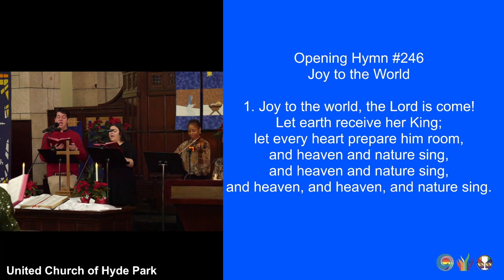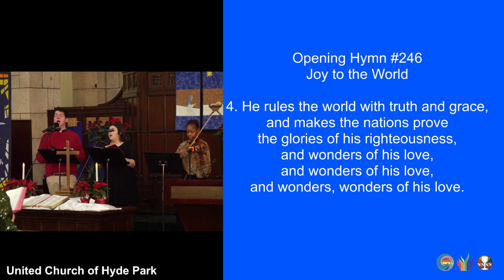Joy to the World (UMH246) (v.1,4) (December 24 2023)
Carol "Joy to the World” #246
1. Joy to the world, the Lord is come!

4. He rules the world with truth and grace,

Musicians:
Benjamin Boutell, Tenor
Emma Scott, Soprano
Edith Yokley, Violin
Joe Wilkinson, organist